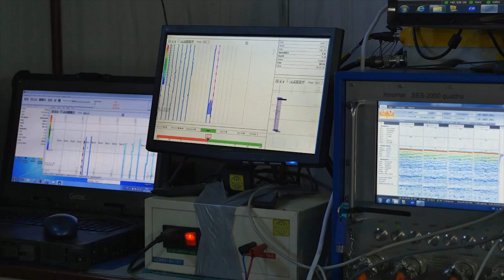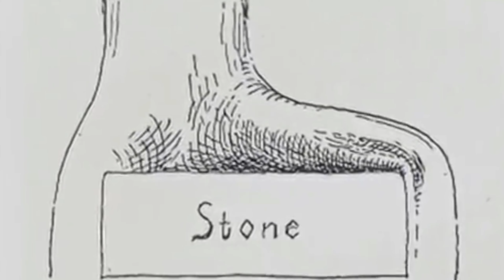TOP 5 de los misterios que los científicos no pueden resolver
Aunque la ciencia ha revelado muchas cosas, aún no sabemos todo.
De vez en cuando, los arqueólogos encuentran algo bajo tierra pero no pueden explicar qué es o quién lo construyó y con qué propósito.
Hoy les presentaremos las 5 reliquias que los científicos aún no pueden explicar con claridad.
Vamos a empezar a explorar los misterios de inmediato.

Dodecaedro romano
En el año 1739 se descubrió un sorprendente objeto en la ciudad de Aston, Inglaterra.
Se trata de un pequeño objeto de bronce con 12 caras pentagonales, a través de las cuales se han perforado agujeros de diversos tamaños.
Este objeto tiene bolas en las esquinas, que pueden haber sido añadidas para darle estabilidad
Desde entonces se han encontrado unas 130 reliquias de este tipo en diversas partes de Europa, conocidos como “dodecaedro romano”.
Estas reliquias varían en tamaño y aspecto, pero en general está claro que desempeñaron un papel importante en la antigüedad.
Algunos dodecaedros se han encontrado en lugares donde se guardaban monedas, señal de que el propietario consideraba valioso esta reliquia.
No existen referencias sobre este dodecaedro en la literatura romana.

Menutis
El poderoso río Nilo era una fuente de prosperidad en el antiguo Egipto.
El río Nilo trajo tierra fértil a Egipto, pero la tierra que era particularmente rica era el de la región de delta, donde el río desembocaba en el mar Mediterráneo
Aquí florecieron 10 ciudades en distintas épocas, entre ellas Alejandría, que aún existe, Rosetta, donde se descubrió la famosa piedra de Rosetta, y El Cairo, la capital de Egipto.
Si están buscando un tesoro, este es el único lugar al que deben de ir.
En el año 1989, el arqueólogo francés Franck Goddio y su equipo salieron en busca de yacimientos antiguos, pero para su sorpresa, los encontraron bajo el agua, en el fondo marino de la bahía de Abu Qir.
Él quería encontrar una ciudad que sólo existiera en las crónicas antiguas y decidió utilizar la tecnología moderna para ello
Los arqueólogos colocaron sensores magnéticos, dispositivos que miden los campos magnéticos, en el barco y exploraron la bahía como si fuera un cortacésped moviéndose por el césped.

La piedra rúnica de kensington
En el año 1898, Olof Ohman, un granjero sueco-estadounidense, empezó a arrancar y desenterrar árboles en sus nuevas tierras con el fin de aumentar el terreno disponible para el cultivo.
Y bajo uno de esos árboles hizo un descubrimiento sorprendente.
Era una gran piedra con raíces de álamo enredadas en ella.
Mientras todos se reunieron para contemplar esta asombrosa reliquia, el hijo de Olof, de 10 años, se fijó en unos símbolos inscritos en la piedra.
Eran runas.
Y esta reliquia es ahora conocido actualmente como la piedra rúnica de Kensington.
Los estudiosos siguen discutiendo sobre esta piedra, algunos creen que es falsa y otros afirman que es una prueba de que los vikingos que llegaron a los Estados Unidos la dejaron
Cuando Ohmann transcribió la inscripción de la piedra y la envió a los estudiosos, éstos declararon que la reliquia era falsa.

Figuras de Acámbaro
En el año 1944, el inmigrante alemán Waldemar Julsrud pasaba cerca de la pequeña ciudad mexicana de Acámbaro cuando encontró en el suelo una figurilla de arcilla, algunos fragmentos de cerámica y una piedra trabajada
A Julsrud le intrigó y habló con los agricultores locales, que estaban dispuestos a encontrar y venderle algunas reliquias similares.
Y el precio era barato, sólo unos 10 centavos cada pieza.
¡Pero, eran unas reliquias asombrosas!.
También habían máscaras e instrumentos musicales, pero lo más notable eran las figuritas de arcilla.
Entre ellas habían figuritas de dinosaurios, antiguos egipcios y sumerios, y fue muy sorprendente que tales cosas existieran en esta región.
El interés de Julsrud por estas reliquias le llevó a reunir 33 mil “figuras de Acámbaro”.
Los primeros análisis de las figurillas de arcilla por termoluminiscencia revelaron que estas figurillas fueron fabricadas alrededor del año 2500 a.C.

Dolmen de Guadalperal
En el año 1926, un equipo de reconocimiento dirigido por el arqueólogo alemán Hugo Obermaier descubrió en España algo totalmente inesperado.
Se trataba del Dolmen de Guadalperal, que es lo que viene a ser el “Stonehenge de España”
De hecho, el conjunto de megalitos guarda un asombroso parecido con la famosa atracción turística británica, y no cabe duda de que es al menos tan antiguo como ésta.
Las piedras más antiguas de las orillas del río Tajo se colocaron hace unos 5,000 años y se desconoce su finalidad.
Tampoco se sabe quién construyó el conjunto de megalitos formado por 150 piedras de granito.
Tal vez esta reliquia fue un antiguo templo o un antiguo cementerio.
La decoración ondulada de las piedras ha llevado a los investigadores a especular con la posibilidad de que el Dolmen de Guadalperal estuviera dedicado a las aguas del río Tajo
Ya que, la representación de una serpiente y varias copas en un menhir de 2 metros de altura también apoya esta idea.